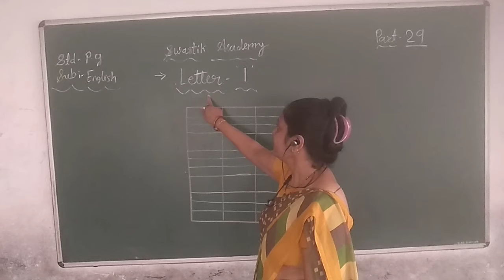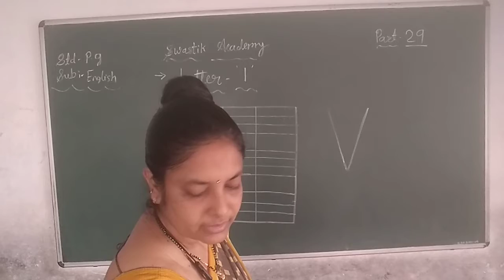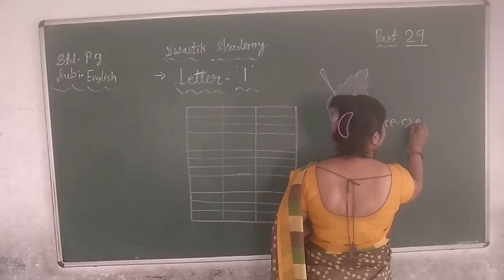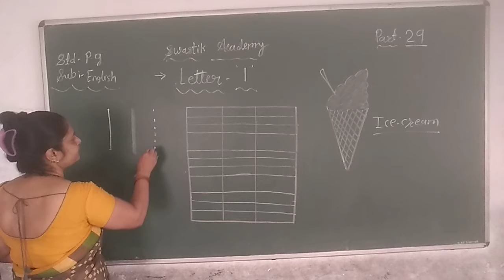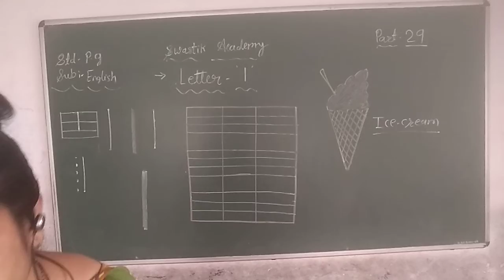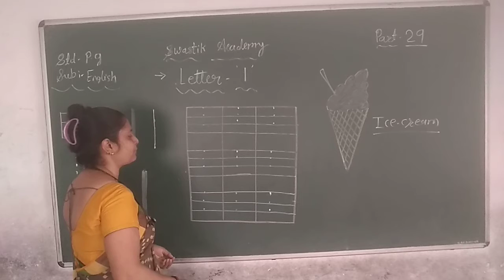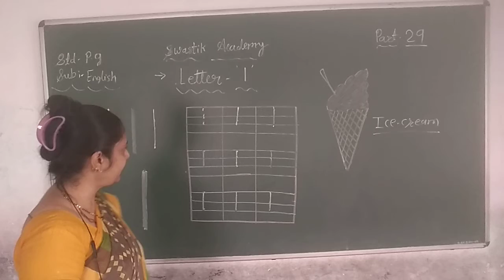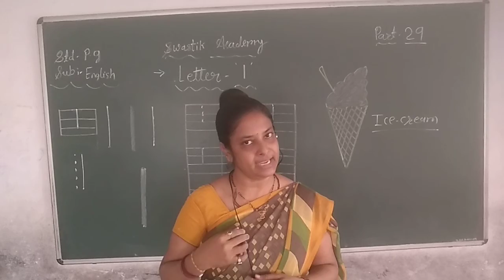PG | English | Part 29 | Swastik Academy | English Medium